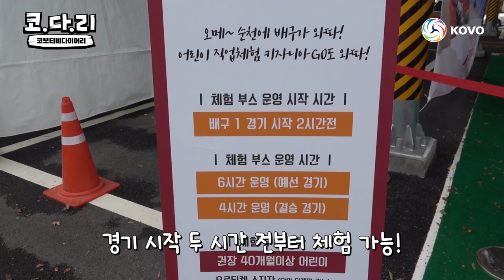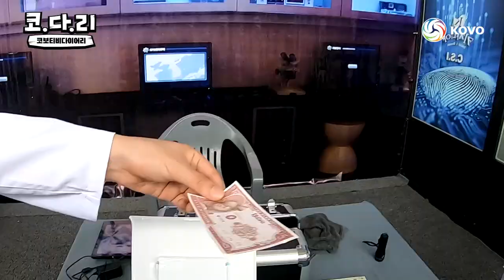[순천MG새마을금고컵] 순천팔마체육관에서 즐겨야 할 이벤트 BIG4!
순천팔마체육관에서 즐겨야 할 4가지 이벤트!!!
선수들이 서브 가르쳐주고, 서브 이벤트 같이 하는 거 실화임...?